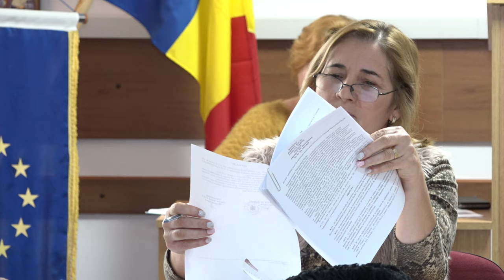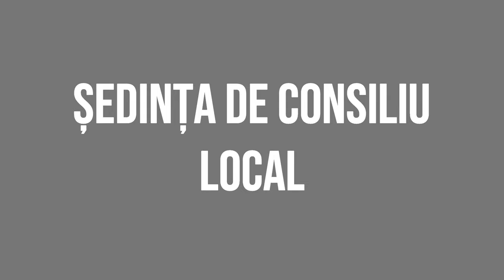PARJOL - Sedinta Consiliului Local din 18 ianuarie FILMARE EXCLUSIVTV 4K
PÂRJOL, județul Bacău - Ședința Consiliului Local din 18 ianuarie FILMARE EXCLUSIVTV 4K.

Vizionare plăcută !

ROMANIA KEYWORD PRO PLUG-IN:
metaverse,
meta vers,
metavers,
metavers romania,
documentar,
documentare,
short film,
eugen ungureanu,